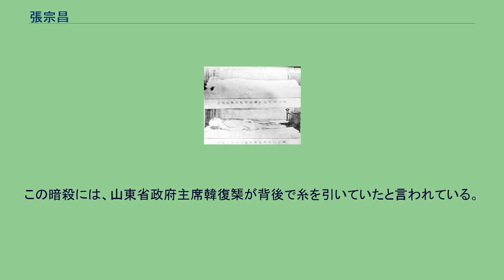張宗昌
張 宗昌（ちょう そうしょう）は中華民国の軍人。
北京政府、奉天派の有力者、山東省の支配者で、詩人として知られる。
字は効坤。
幼年期から青年期にかけては無頼漢として育つ。
辛亥革命後から民兵として活動したが、1913年（民国2年）の二次革命（第二革命）では、馮国璋の配下となった。
1916年（民国5年）春に陳其美が上海で蜂起すると、張は配下の営長を派遣して陳を暗殺した。
この功績により、馮から抜擢されるようになる。
同年11月に馮が副総統に就任すると、張は侍従武官長に任命された。
護法戦争が勃発すると、1918年（民国7年）に、張宗昌は蘇軍（江蘇軍）第6混成旅旅長に任命される。
江西省へ出征したが、南方政府軍に大敗してしまう。
1921年（民国10年）には、軍そのものを運営し得なくなり、江西督軍陳光遠に軍を解散させられた。
張はただ1人で北方へ逃亡した。
その後、直隷派の指導者となっていた曹錕に任用されようと願ったが、呉佩孚の反対で失敗に終わる。
そこで張宗昌は、奉天派の張作霖を頼った。
1922年（民国11年）、張宗昌は、張作霖に叛旗を翻した反乱軍を撃破して、その敗残軍を吸収する。
さらに同年冬には、中国国内に逃走してきていたロシア白軍も吸収した。
これにより張宗昌は、奉天派でも有力軍人と見なされるようになった。
1924年（民国13年）の第2次奉直戦争では、張宗昌は鎮威軍第2軍副軍長に任命され、軍功をあげた。
戦後、段祺瑞による執政政府が樹立されると、張宗昌は宣撫軍第1軍軍長に任命され、上海に駐屯した。
1925年（民国14年）2月、張宗昌は蘇皖魯三省剿匪総司令に任命され、徐州に駐屯した。
そして、張作霖の後押しもあって、同年4月、張宗昌は山東軍務督弁に任命された。
山東省での張宗昌の支配は、その苛酷さや残忍な処刑等により悪名高く、「狗肉将軍」と呼ばれるほど民衆から憎まれていた。
奉天派の他の軍人たちと同様に日本の後ろ盾を得ていたことなどもあって、民国14年5月、青島における日本の紡績工場で起きたストライキには大規模な弾圧を加えた。
また、支配の過程でかき集めた大量の私財は、大連の日本資本の銀行に貯蓄していた。
同年10月、浙江軍務督弁孫伝芳が、馮玉祥の国民軍と連携して奉天派への挑戦を開始し、張宗昌もこれを迎え撃った（浙魯戦争）。
その後、奉直戦争で一時弱体化していた直隷派の呉佩孚も参戦し、情勢は、国民軍対直隷派・奉天派連合となる。
12月、張宗昌は直魯聯軍総司令を自任して、北京の国民軍への攻撃を開始する。
1926年（民国15年）4月、張宗昌は、馮の国民軍から北京を奪った。
このほか、無学故にかえって旧学への羨望が強かったと見え、北京に入城した際には、華北の各学校で孔子教育の復活を強制するなどしている。
暗殺された張宗昌の遺体 1926年（民国15年）7月に中国国民党は北伐を開始し、呉佩孚と孫伝芳の軍勢を撃破した。
張宗昌はこれに対抗して、12月に孫伝芳と共に張作霖を安国軍総司令として擁立し、自身は安国軍副総司令兼直魯聯軍総司令として直魯聯軍を率いて南下した。
しかしながら翌1927年（民国16年）以降になると、張の軍勢は北伐軍に安徽省や上海など各地で敗北を重ねた。
南京を退却した時には南京事件が起きた。
結局張は、山東省へ逃げ戻っている。
山東出兵で日本軍の支援を得て一息つくものの、1928年（民国17年）4月に国民革命軍が北伐を再開すると最早劣勢を挽回する余地は無かった。
6月4日に張作霖爆殺事件が発生すると張は関外（東北三省）への脱出を図るものの、奉天軍閥を掌握したばかりの張学良が受け入れを拒み、9月に白崇禧軍の追撃を受けて全軍覆滅に至ると日本の保護を求めて大連に逃亡する。
その後も張は山東省での再起を画策し、1929年（民国18年）に日本の支援の下、軍を率いて煙台に上陸するも短期日で鎮圧され、日本に亡命している。
満州事変勃発後の1932年（民国21年）に「抗日」を大義名分として山東省に帰郷して再起を目論むも、9月3日に以前張に処刑された国民軍軍長鄭金声の甥・鄭継成によって済南駅で刺殺された。
この暗殺には、山東省政府主席韓復榘が背後で糸を引いていたと言われている。
^ 中支被難者連合会 1927, p. 4.